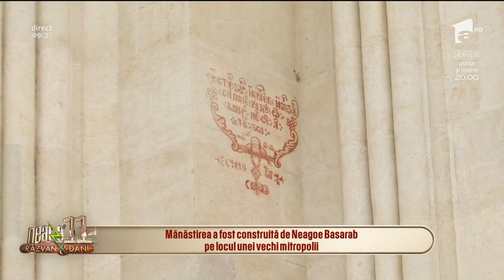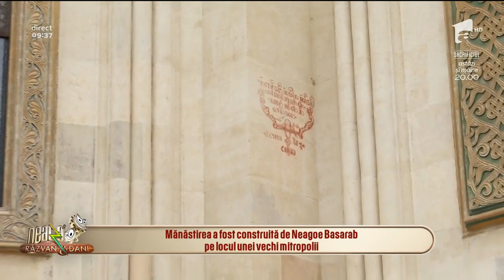Pe urmele Meșterului Manole. Starețul Mănăstirii Curtea de Argeș: Legenda nu are valoare religioasă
Echipa de la Neatza cu Răzvan și Dani a pornit pe urmele Meșterului Manole. ”Legenda nu are valoare religioasă”, a declarat starețul Mănăstirii Curtea de Argeș.